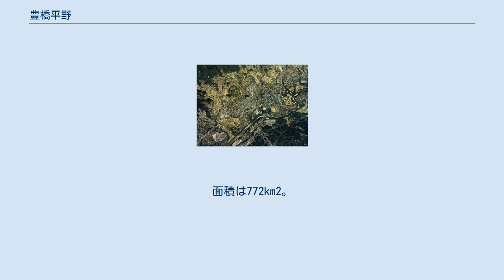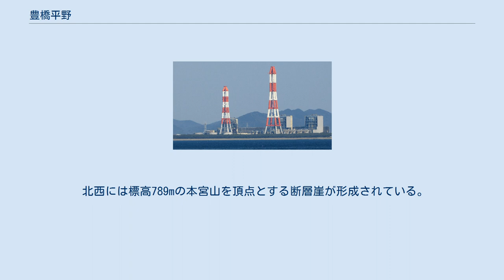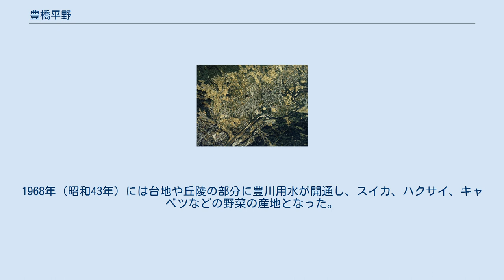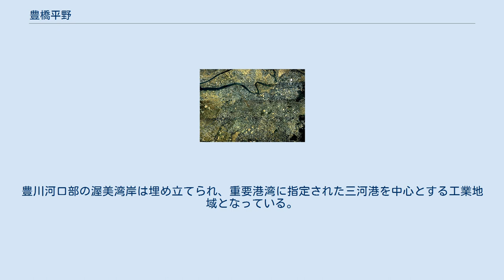豊橋平野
豊橋平野（右下） 豊川下流部 豊川河口部の三河港 豊橋市のキャベツ畑 豊橋平野（とよはしへいや）は、愛知県南東部、豊川下流部にある平野。
東三河平野（ひがしみかわへいや）とも呼ばれる。
面積は772km2。
東三河地方の豊橋市、豊川市、新城市、蒲郡市、田原市の5市にまたがっており、中心都市は豊橋市 。
 東三河地方最大の河川である豊川は中央構造線に沿って流れており、両岸には2 - 3段の河岸段丘が発達している。
豊橋平野は三河湾に向かってラッパ状に広がっており、段丘上には下流から豊橋市・豊川市・新城市の3市の市街地が形成されているが、それ以外の平野は全般に農村地域である。
 新城市付近から下流に向かって発達する沖積平野、その両岸に形成された段丘状の洪積台地からなる。
洪積台地は左岸の豊橋台地と右岸の豊川台地に分けられる。
さらに豊橋台地は、標高50 - 80mの天伯原（てんぱくはら）頂部、標高23 - 45mの天伯原北斜面、標高12 - 45mの高師原（たかしはら）、標高1.5 - 15mの豊橋市街地、標高1 - 1.5mの最低位面に分けられる。
砂礫層が卓越している。
 北西には標高789mの本宮山を頂点とする断層崖が形成されている。
南東端には赤石山脈（南アルプス）の支脈である弓張山脈があり、標高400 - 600mの弓張山脈は愛知県と静岡県の県境をなしている。
 愛知県内では濃尾平野、岡崎平野と並ぶ重要な平野であり、先進的農業地域とされている。
 豊橋平野の中でも低地部分は江戸時代から新田開発が行われ、水田地帯となった。
段丘上はかつて果樹のカキの産地だった。
1968年（昭和43年）には台地や丘陵の部分に豊川用水が開通し、スイカ、ハクサイ、キャベツなどの野菜の産地となった。
現在は根菜類・葉菜類・花卉園芸が盛んである。
 豊川流域の沖積地では頻繁に洪水が起こっていたが、1965年（昭和40年）に豊川放水路が開通したことで水位が安定した。
豊川河口部の渥美湾岸は埋め立てられ、重要港湾に指定された三河港を中心とする工業地域となっている。